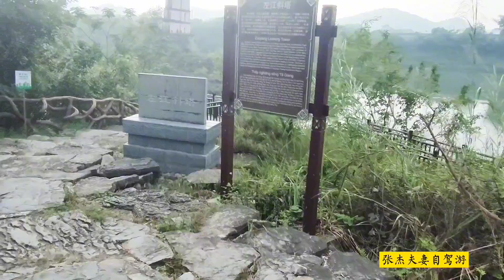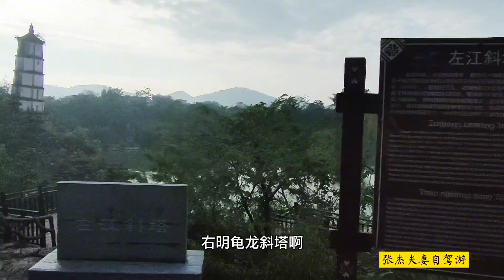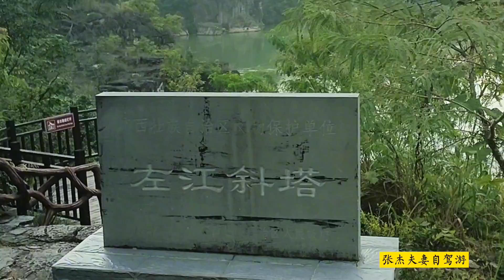旅居自驾游 ，两台车四个花甲老人， 找到了世界奇观 ，左江斜塔